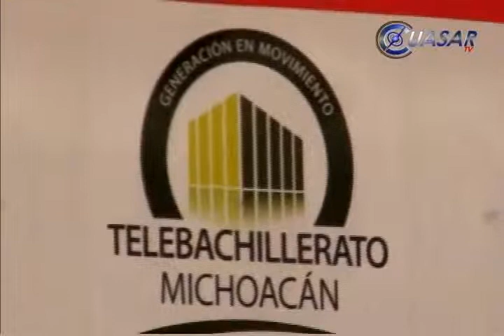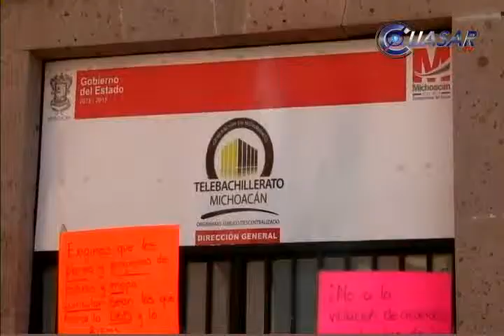No está desatendido el conflicto en Telebachillerato: Sierra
La problemática que existe en torno al plan de estudios en el subsistema de Telebachillerato de Michoacán es atendido por la Secretaría de Gobierno y con avances significativos, aseguró Jesús Sierra Arias, secretario de Educación...